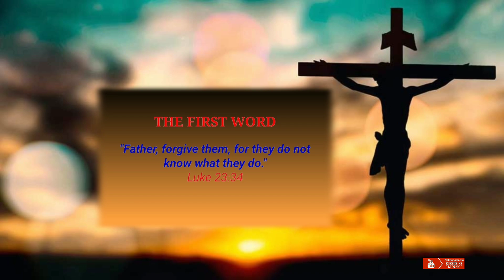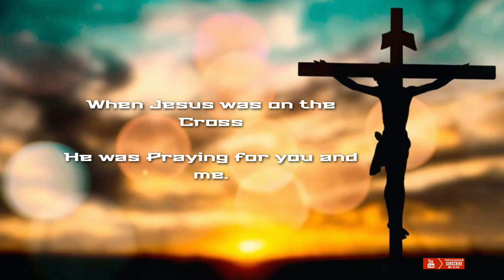7 Saying Of Jesus On The Cross || Good Friday